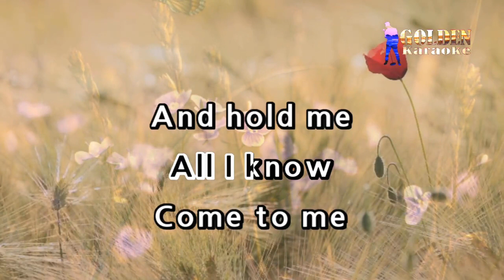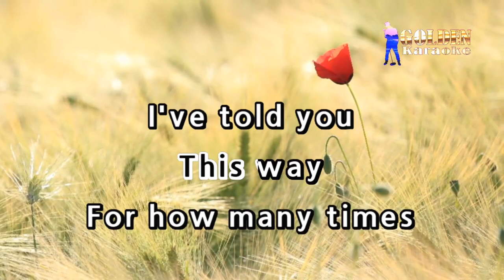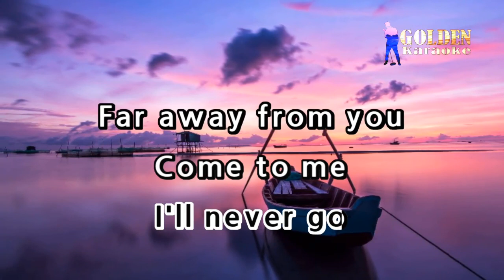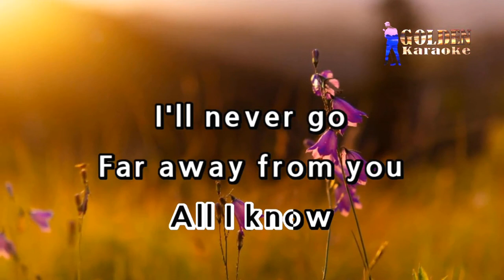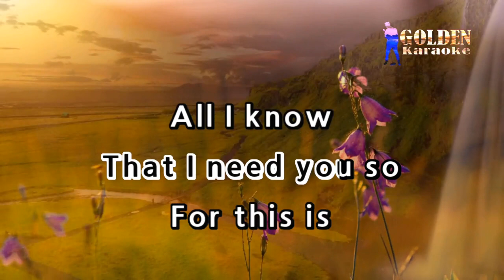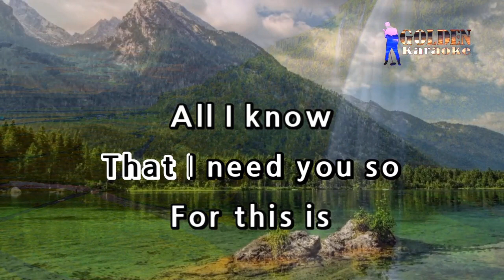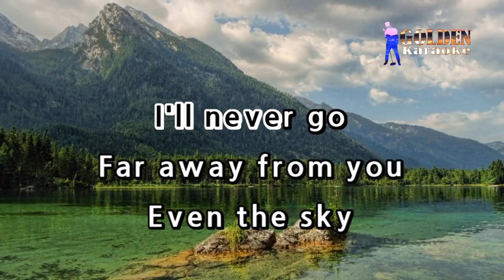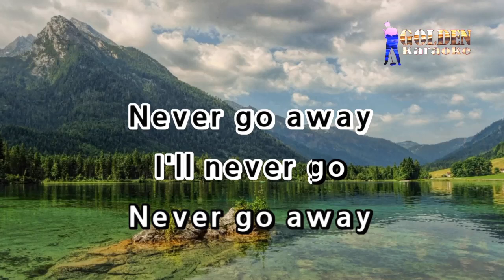I'll Never Go - Nexxus ( KARAOKE VERSION )